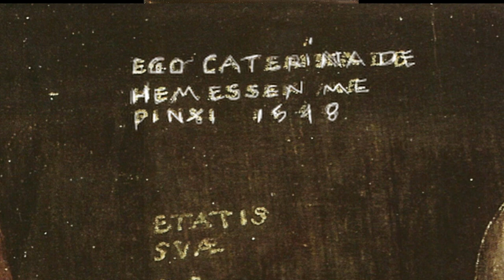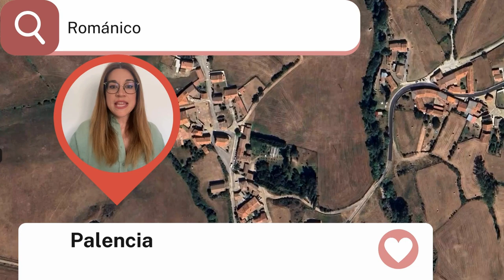Desafiando Prejuicios: El Misterio del Autorretrato en el Románico Palentino.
Prepárense para desafiar prejuicios y sumergirse en el misterioso mundo del románico palentino. En colaboración con  @lahuellaromanica3174   exploraremos un tema poco conocido en el arte románico: el autorretrato. Con la valiosa guía de la especialista en románico palentino, Cristina Párbole, nos adentraremos en una región de España donde el arte y el paisaje se fusionan de manera única.

Descubriremos cómo el paisanaje desempeña un papel vital en la preservación del patrimonio, siendo los propios habitantes quienes protegen las pequeñas iglesias diseminadas en apenas 30 kilómetros. Esta conexión entre arte y comunidad nos revelará la importancia de cuidar y apreciar nuestro legado cultural.